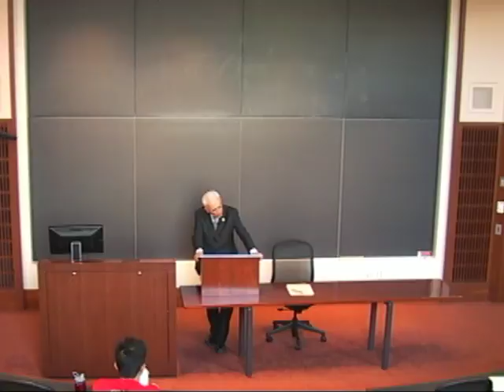Legal Thought Now: Lecture 4 (February 22nd, 2016)